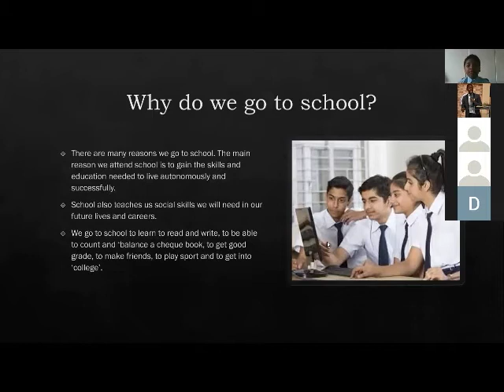Winner : AISEN Public Speaking Competition (Excerpt)